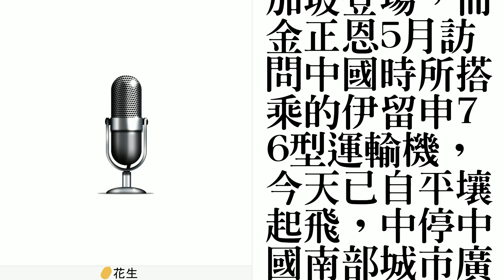疑似金正恩專機離開平壤 料飛往新加坡